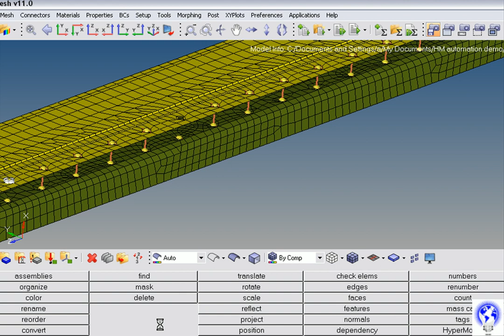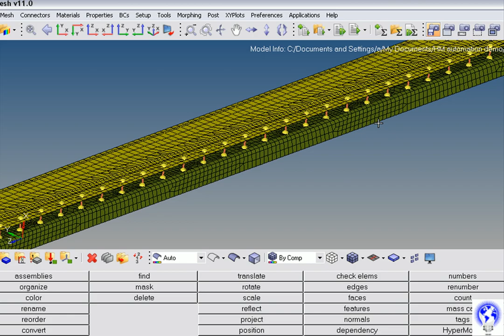Bolt Meshing Automation in HyperMesh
Create thousands of bolt/rivet connections with the single click of a button. Our customized HyperMesh Macro creates rigid elements in two parallel plates with 2d mesh and then connect them with bar elements.